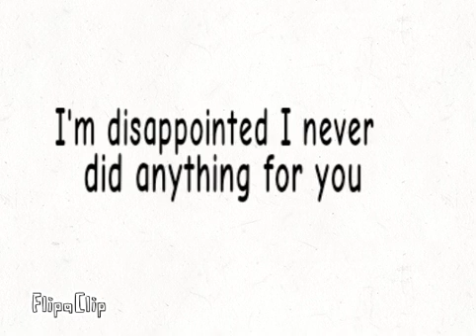where are my fifty subscribers 🥺🥺🥺